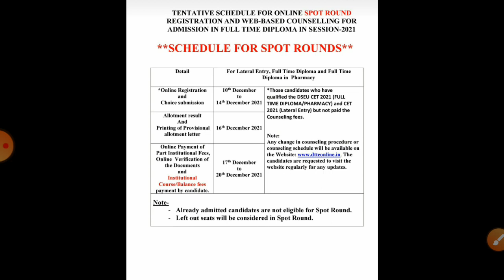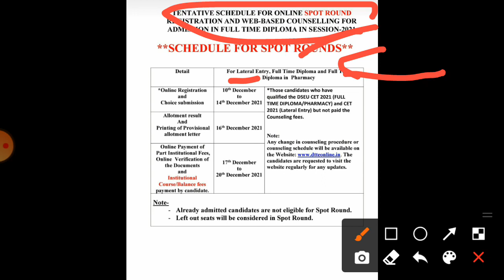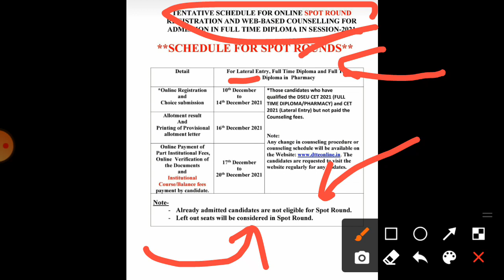Dseu Delhi private polytechnic 2021 | NEW SCHEDULE | Spot Round | Updates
FOLLOW & JOIN ME ON THIS PLATFORM FOR IMPORTANT DOCS & INFO PROVIDED BY ME ON THESE PLATFORMS
AND THANKS FOR SUPPORTING
.TELEGRAM GRP: Creator's hai HUM
@facebook.com/creatorshaihum/
@instagram.com/creatorshaihum/
@twitter.com/CreatorsHaihum